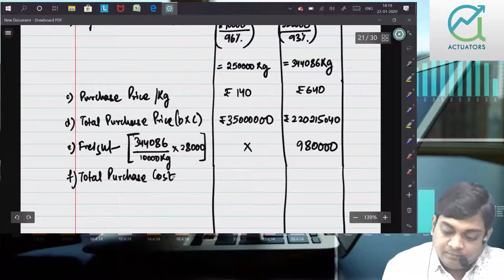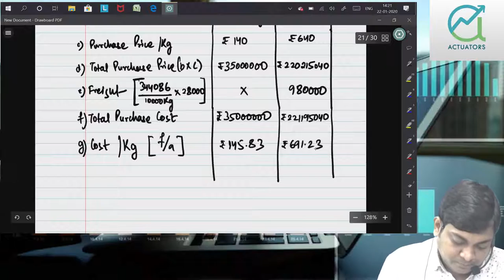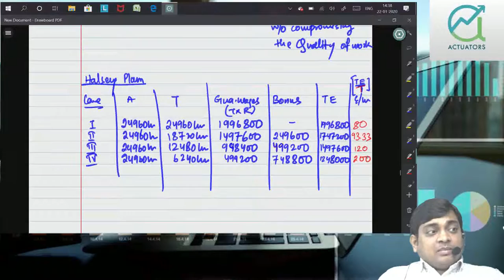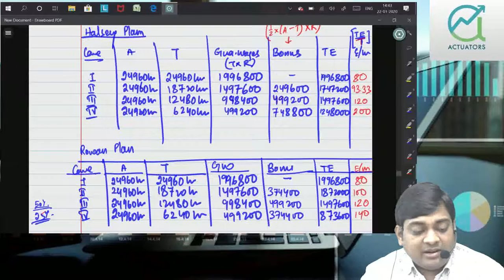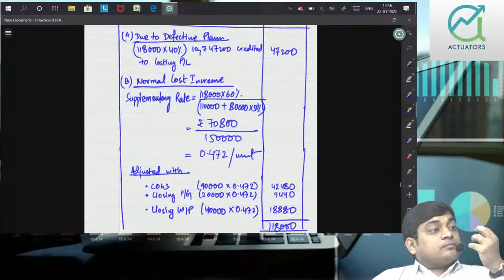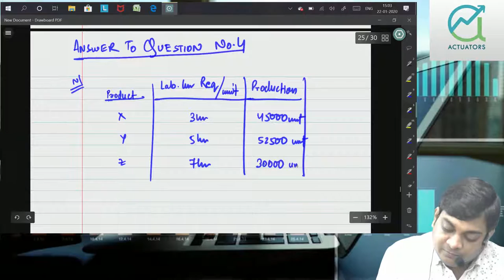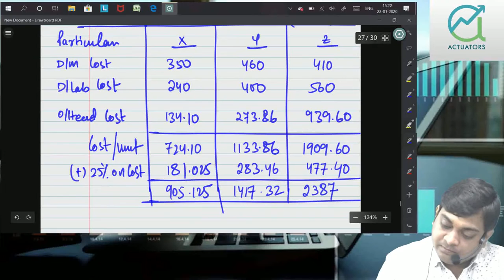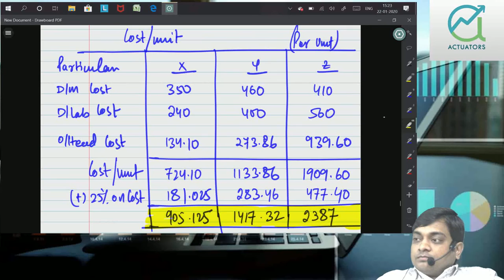Cost Accounting| Revision to Past Papers | November 2019 | Part 1 | CA Ankit Patwari